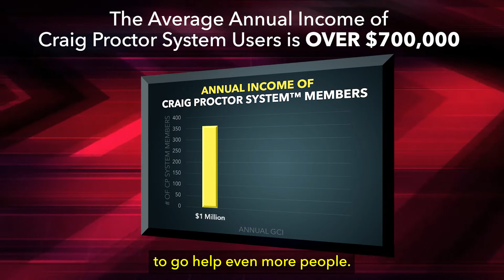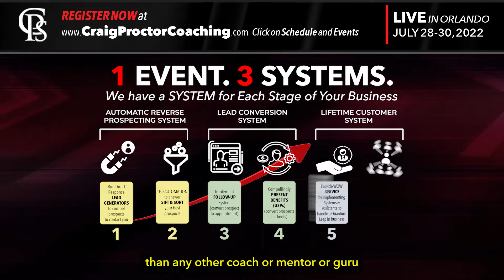Why You MUST Attend